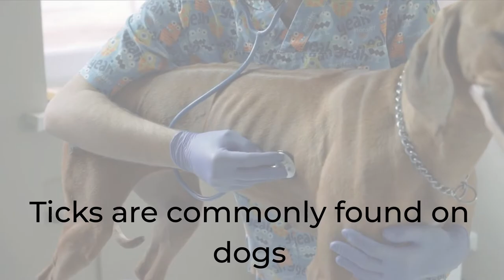can ticks jump from dogs to humans? This video is CRUTIAL for your health and safety!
Ticks are small, arachnids that carry diseases. They feed on the blood of animals and humans. Ticks can be found in many parts of the world, but they are most common in cold climates.

Ticks are commonly found on dogs, but it is also possible for them to be found on humans.

Despite the possibility of ticks jumping from dogs to humans, it is not very likely that ticks can move from one host to another.

That is because they need a lot of time in order to change hosts.

Ticks are most often found on the upper-parts of our body where they attach themselves after finding a spot for feeding.

They are also known for being able to wait up to two weeks before moving onto another host.

So the answer is yes. Ticks can jump from dogs to humans, but it is not a common occurrence. It is most likely that ticks will go from humans to dogs.

The best way to prevent ticks is by using insect repellent or certain medications, avoiding wooded areas, and tucking your pants into your boots or socks.

Ticks are not only dangerous for pets and livestock, but also pose a threat to human health.

The increased risk of Lyme disease, one of the most common tick-borne diseases in the United States, has led many people to wonder whether or not ticks can spread this infection from pets to humans.

There are many misconceptions about how these parasites transmit diseases such as Lyme Disease and Rocky Mountain Spotted Fever, so it is important that we understand the facts in order to avoid them when possible.

Common symptoms of Lyme Disease are fever, headache, fatigue, malaise and a characteristic skin rash that looks like a bullseye around the tick bite site.

If left untreated, Lyme Disease can lead to more serious neurological problems such as meningitis or nerve pain.

Facts:

- Ticks are blood-sucking external parasites

- they can cause a variety of diseases in humans, including Lyme disease

- Ticks on dogs can cause them to become infected with the canine equivalent of Lyme disease, a disease called “Rocky Mountain Spotted Fever”

In this case, ticks can enter your bed if they have already found a host animal.